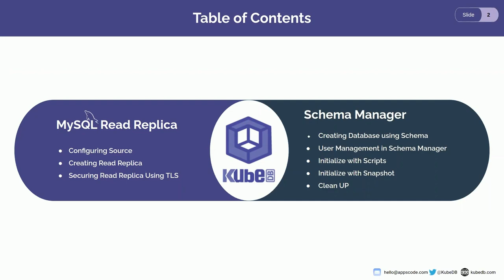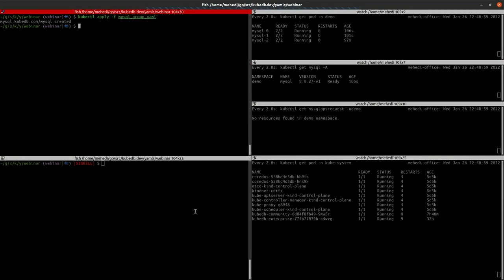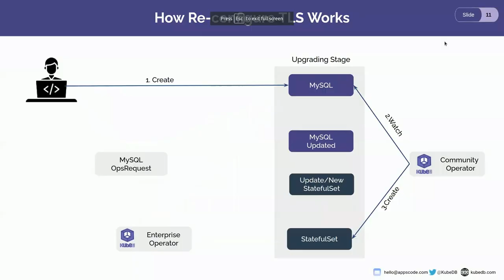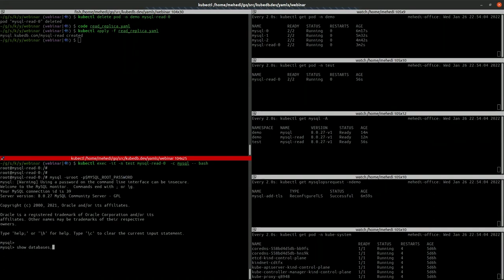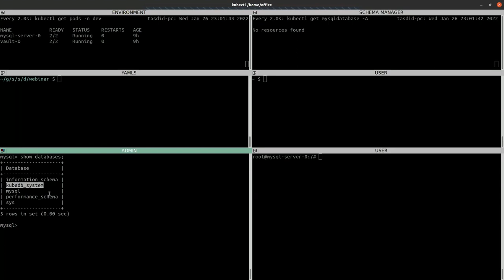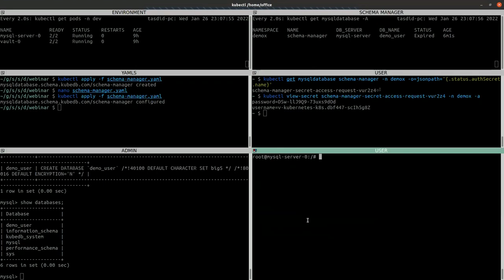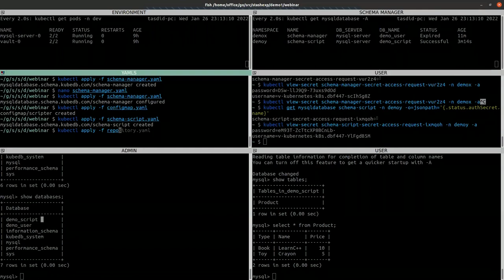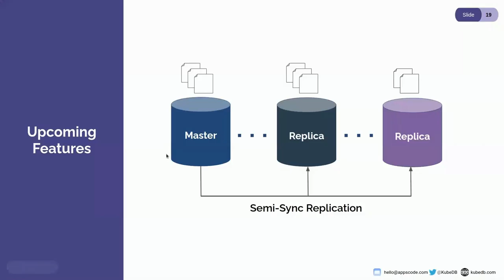MySQL Read Replica and Multi-Tenancy Support by KubeDB | Run & Manage Databases in Kubernetes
This release of KubeDB introduced MySQL Read Replica support and Multi-Tenant schema management feature.

Here are some keynotes of the session:

MySQL Read Replica:
- Create Read Replica
- Scale Read Replica
- Secure Read Replica
MySQL Schema Manager:
- Create Database Schema
- User Management using vault
- Initialize database from a volume source
- Restore database using stash

KubeDB by AppsCode simplifies and automates routine database tasks such as provisioning, patching, backup, recovery, failure detection, and repair for various popular databases on private and public clouds.

▬▬▬▬▬▬▬▬ Useful Links 🛠   ▬▬▬▬▬▬▬

▬▬▬▬▬▬▬▬ Connect 👋   ▬▬▬▬▬▬▬▬▬